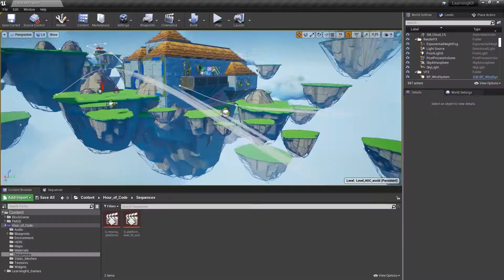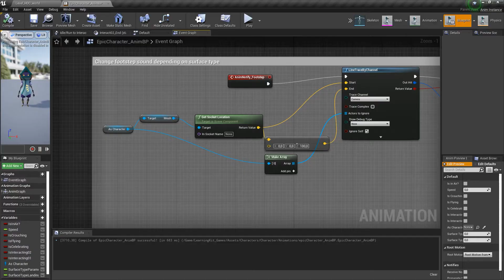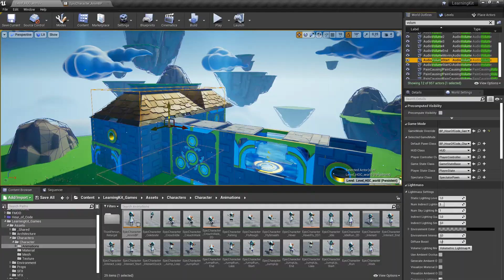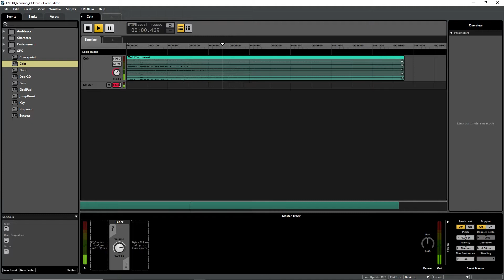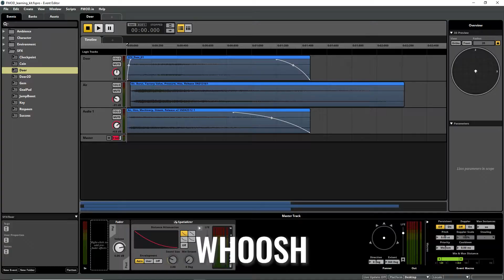Game Sound Design Project | FMOD | Unreal Learning Kit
This is my first game sound design project. In this video I'll show how the UE and FMOD projects look like from the inside. For this mini-game, I've designed the footsteps, ambience, environment and SFX.  This video demonstrates some details on how all these parts work together.